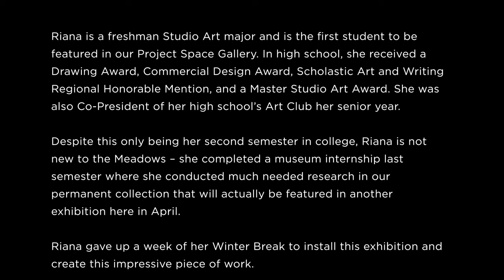Riana Siedenberg ’25 Student Artist Talk at Meadows Museum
Riana Seidenberg, a freshman studio art major at Centenary College of Louisiana, has her solo exhibition, FROST, on display at the Meadows Museum of Art at Centenary College. Seidenberg  delivered an artist talk on Tuesday, February 1, 2022 at the Meadows Museum.

FROST is Seidenberg’s first solo exhibition, completed after her first semester at Centenary. The large-scale charcoal installation explores the feeling of unwillingly being watched and the expectations of women to be welcoming while simultaneously remaining alert for danger.

Visit centenary.edu/news for more information on FROST and other Meadows Museum exhibitions this spring.